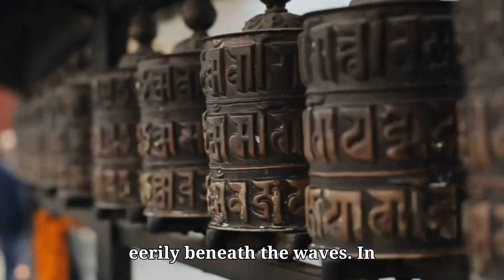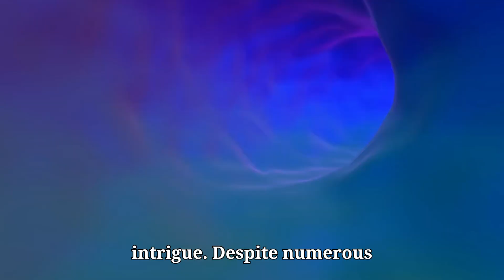Shocking 5 Underwater Discoveries That Cannot Be Explained!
Shocking 5 Underwater Discoveries That Cannot Be Explained! Dive deep into the mysteries lurking beneath the oceans. In this video, we explore five astonishing underwater discoveries that have baffled scientists and experts alike. From unexplained ancient structures to bizarre, unknown creatures, these findings challenge our understanding of the underwater world. Could these be evidence of lost civilizations, or are they simply natural phenomena that we have yet to understand? Join us as we unravel the secrets of the deep and uncover mysteries that have left researchers scratching their heads. Watch till the end to witness the most puzzling underwater discovery yet!